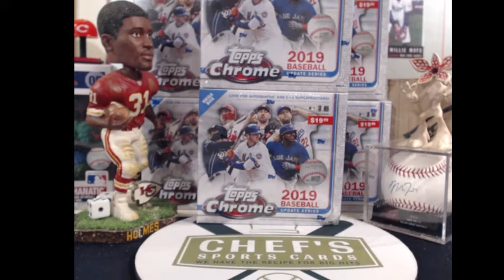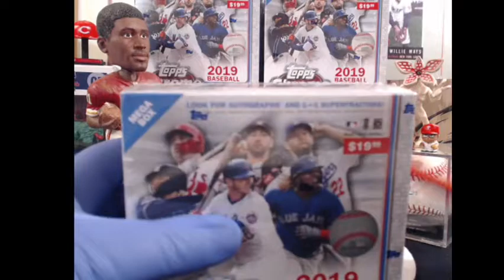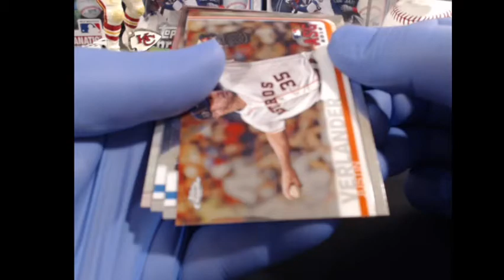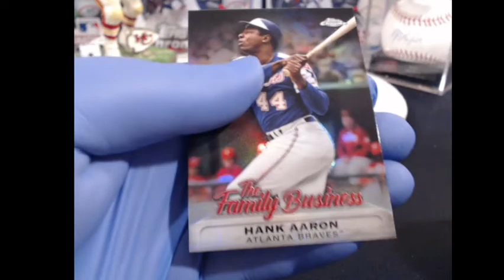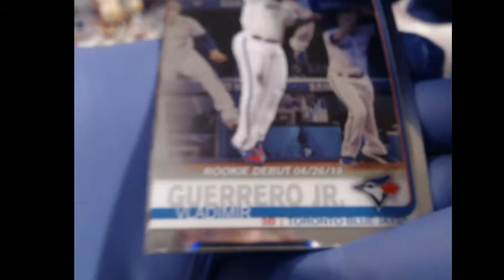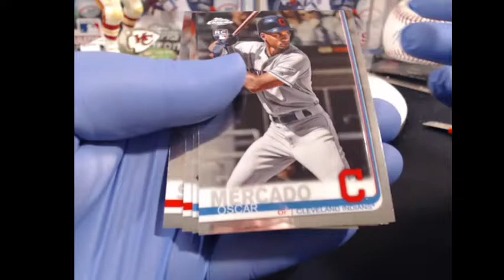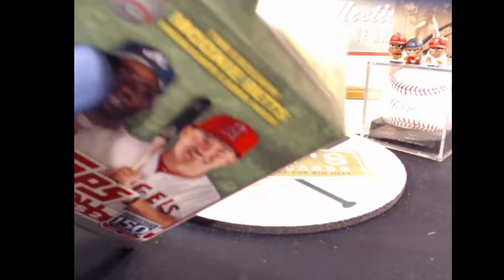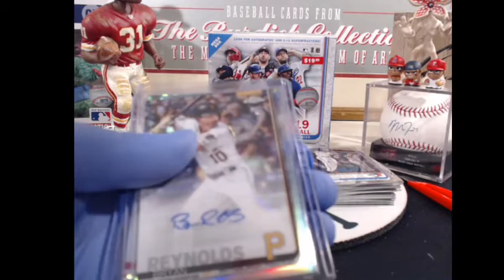2019 TOPPS CHROME UPDATE - 10 MEGA BOX BREAK #10